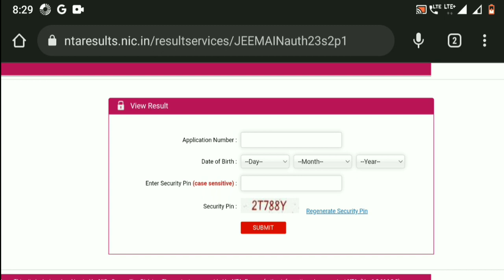JEE Mains 2023 Result Declared, jee main session 2 result 2023, how to check jee mains result 2023